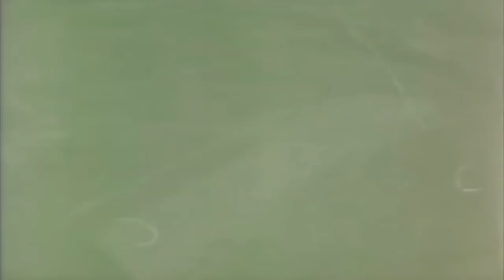Marines Rout Japs From Cliff & Caves; Japanese Women Jump Over Cliff At Saipan 07/09/1944 (full)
Freely downloadable at the Internet Archive, where I first uploaded it. Naval Photographic Center film #5121. National Archives description "1) MS Shell hit on top of cliff, Marines fire at cliff FG.2) MS Tracer & bullet hits on cliff.3) MS M.G. crew fires-SV.4) MS Men pull 37MM. gun down road.5) MS Men advance thru canfield & jungle-SV.6) MS 37MM. gun crew fires.7) CU Gun crew fires 37MM. gun.8) LS-MS Japanese women jump over cliff.9) LS Cliff, showing cave entrances.10) MS Marines question Japanese prisoners.11) LS Shell hits at cave entrance.12) MS Flame thrower burns out cave.13) MS Men throw grenades into cave & explosion.See also Nos. 4900 & 5767 (suicide story)QUALITY: GOOD TO POOR." National Archives Identifier 77362